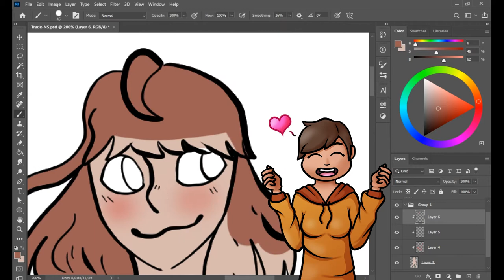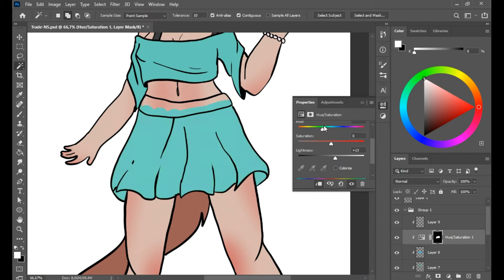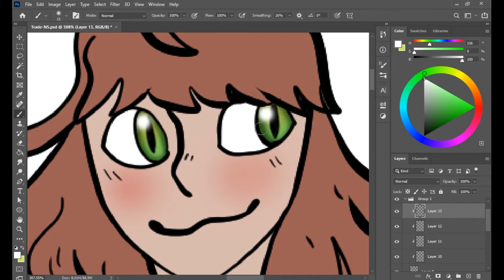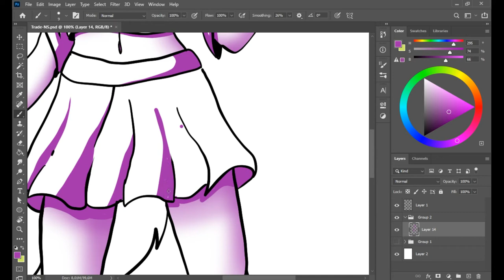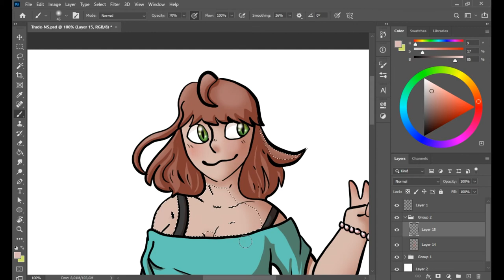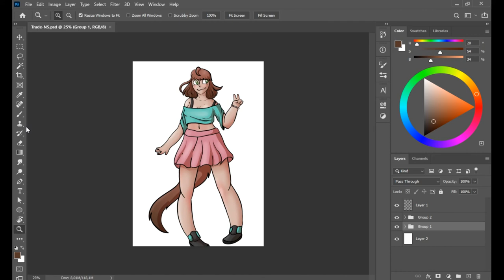Speed Draw - Collaboration Nightmare Shadow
Nightmare Shadow und ich habe LineArts ausgetauscht und jeder hat das Bild des anderen coloriert.

Kapitel
00:00 - Farben
02:08 - Shading
05:05 - Hintergrund